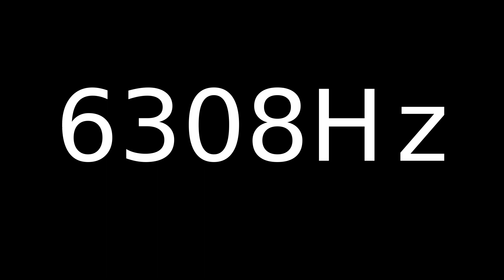Speaker Sound Test 6308Hz